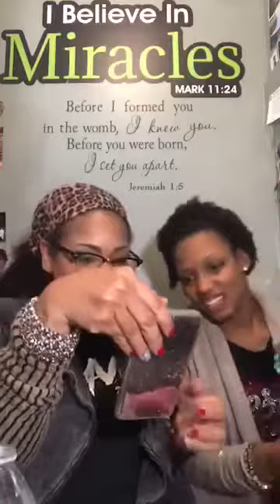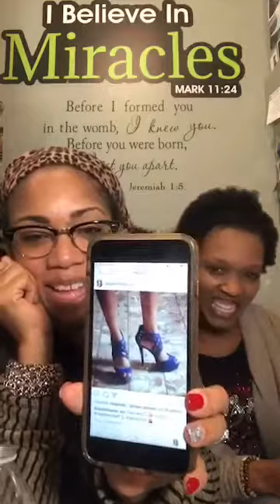Pop Up — November 14, 2017